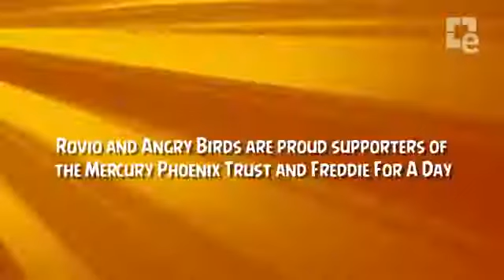Angry Birds Freddie Mercury Trailer116